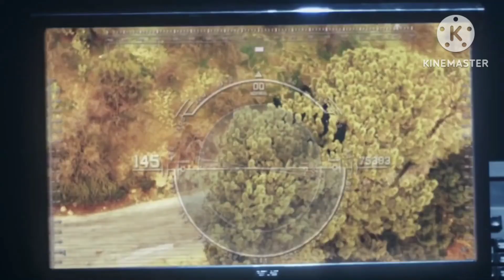Big As Spider (2013) Film Explained in Hindi/Urdu | Big Spider Arachnid Summarized hindi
Big As Spider (2013) Film Explained in Hindi/Urdu | Big Spider Arachnid Summarized

Big As Spider (2013) Thriller movie explained in Hindi Urdu. The American Thriller Action film “Big Spider” story summarized with a full ending in हिन्दी explanation.  The plot is about a mega arachnid which is one of the spider species. If its size is seen, then it is as much as 10 stories high building. This giant mutated spider is kept quietly by the government in a special place, but one day it run away from there and comes towards the city. As a result, destruction starts spreading everywhere in the city and the military has no option but to attack missiles. But alas, nothing happens with this not-so-itchy-bitchy spider as its skin would have been very strong on which nothing affects it. Another major issue is also that with time this an eight-legged predatory is getting bigger and bigger in body size. When the army had failed, then some scientists and a bug exterminator expert 'Alex' appear in the field.

'Alex' is now the only last hope to stop this very hungry Behemoth creature. Because if everything is not controlled for some time, the army will destroy the whole city so that it does not spread further. But how many people can run away from here. Did Alex and his hospital security guard partner be able to put an end the big back spider?

Once more, a failed military experiment spawns an abomination. This time, a not-so-itchy-bitchy spider finds its way into the silent morgue of an L.A. hospital, and since then, the mutated creature keeps getting bigger and bigger. Now, it's up to an unproven hero, the neighbourhood's exterminator and bug expert, Alex Mathis, to enter into the spider's mind, and save the city--and perhaps, the world--from an ever-growing menace that threatens to level everything in its path. It's hairy. It's hungry. It's the mother of all spiders. Can Alex stop the eight-legged behemoth before the U.S. Army takes over?—Nick Riganas

Director
Mike Mendez
Writer
Gregory Gieras
Credits:
Images and footage Source: Epic Pictures Group
Director: Mike Mendez
Producer: Shaked Berenson
Editor: Mike Mendez
Main Lead: Greg Grunberg and Lin Shaye